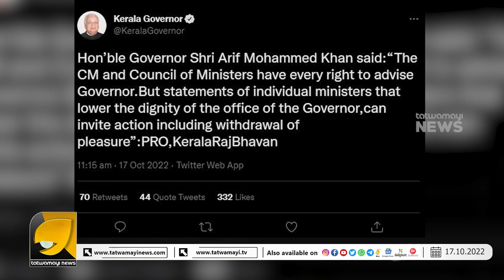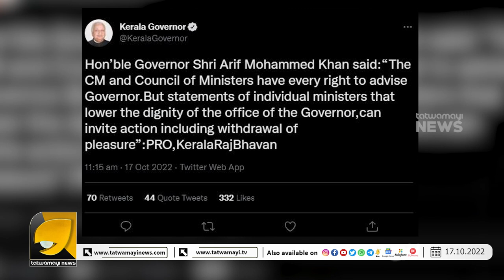മന്ത്രിമാർ തരംതാണ പ്രസ്താവന നടത്തുന്നത് ശെരിയല്ല! | KERALA GOVERNOR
അന്തസിന് കളങ്കം വരുത്തിയാൽ മന്ത്രിമാരുടെ പദവി റദ്ദാക്കാൻ മടിക്കില്ല. മുന്നറിയിപ്പുമായി ഗവർണർ